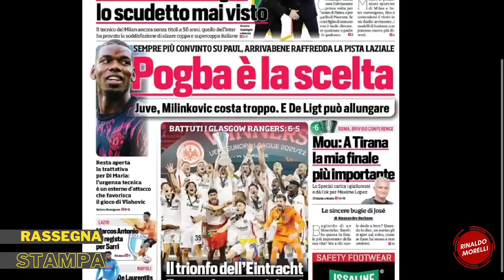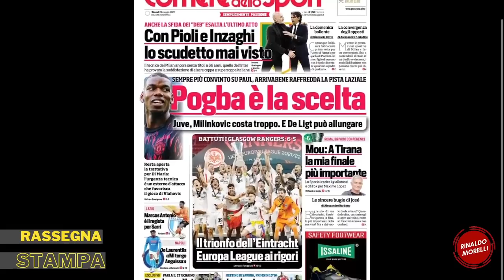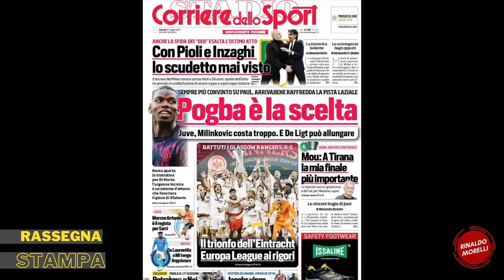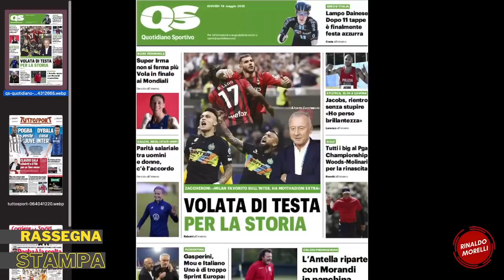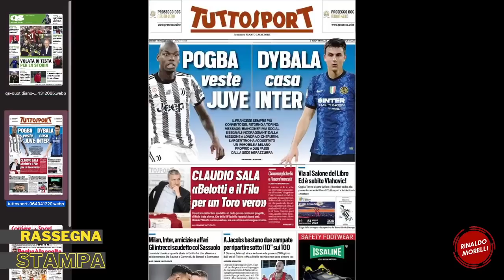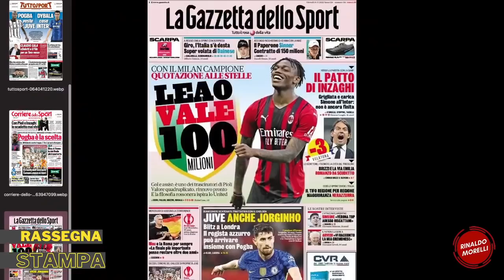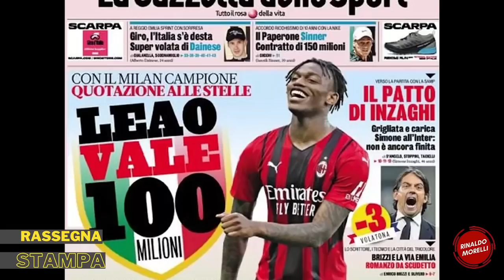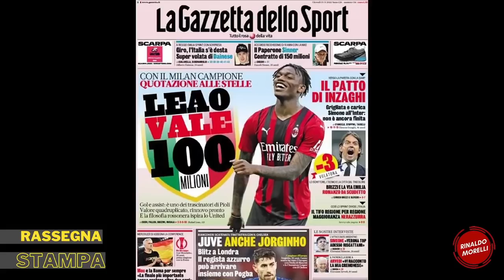Leao 100, Iperbolico mercato Juve, Eintracht campione. Rassegna Stampa Sportiva ep.64 | 19.05.2022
Rafa Leao ha triplicato il suo valore, secondo la Gazzetta dello Sport. Il Manchester United vuole imitare il Milan, mentre mancano 3 giorni alle sfide decisive. L'Eintracht Francoforte vince l'Europa League.
La lettura delle prime pagine dei quotidiani sportivi del 19 maggio 2022. Uno sguardo alle principali testate italiane ed estere con le notizie di giornata sul calcio e sul Milan.